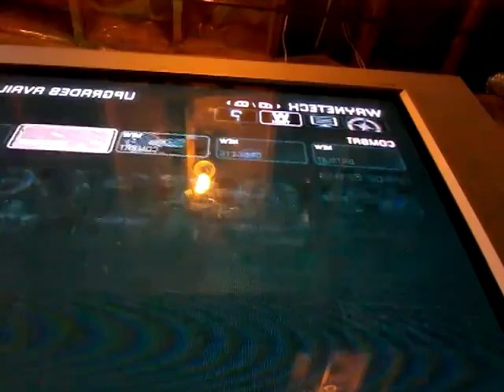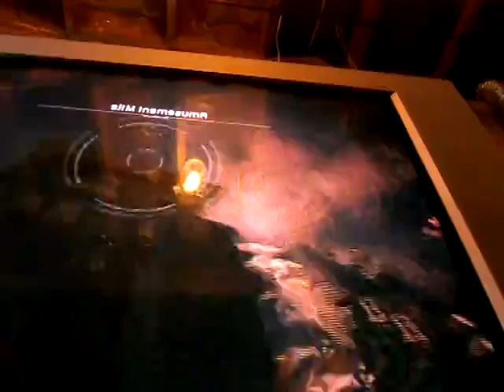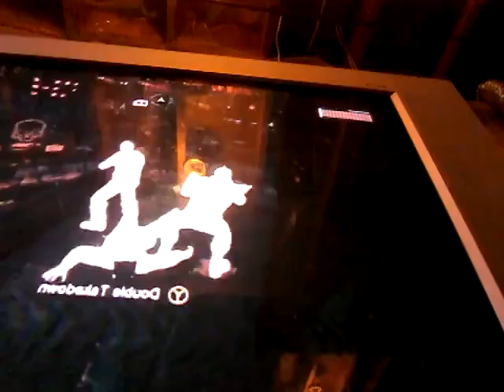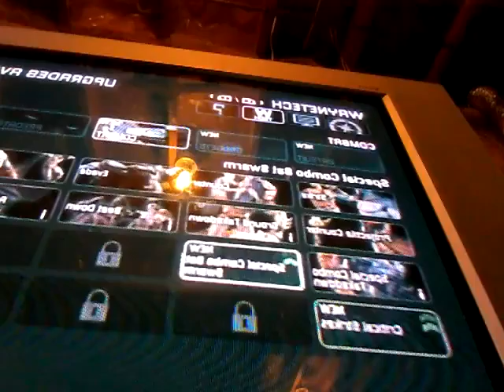BATMAN ARKHAM CITY E.P. 3